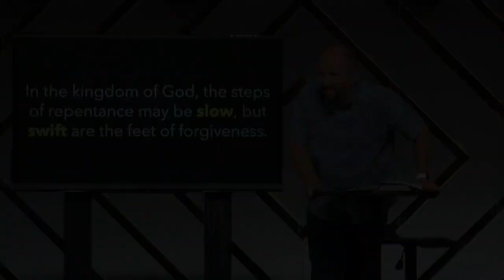SLOW ARE THE STEPS OF REPENTANCE BUT SWIFT ARE THE FEET OF FORGIVENESS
Luke 15